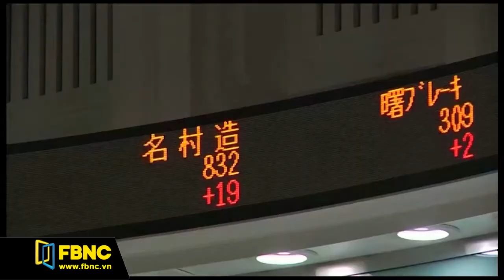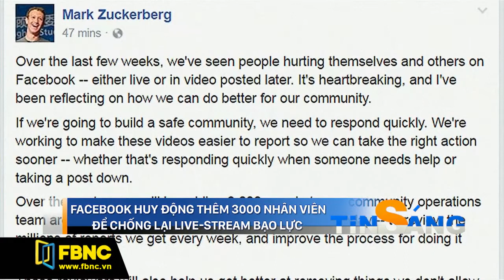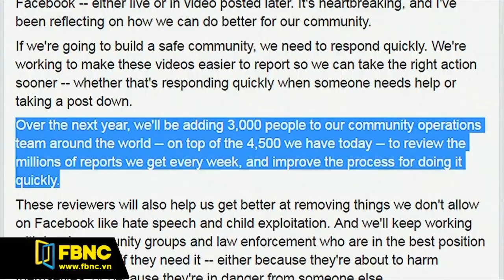FBNC - Giờ tin sáng 05/05/2017 (Phần 5)